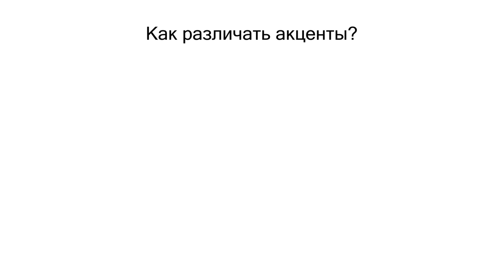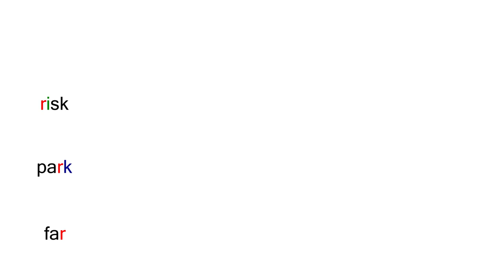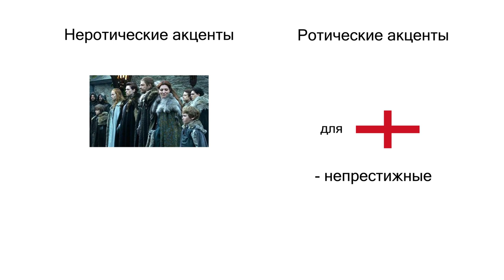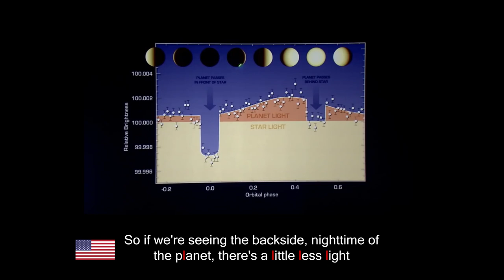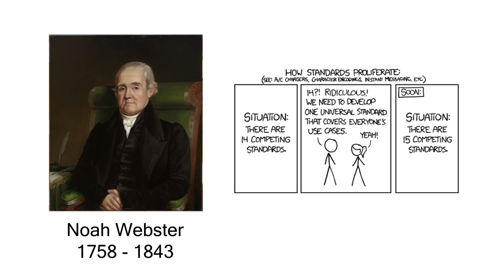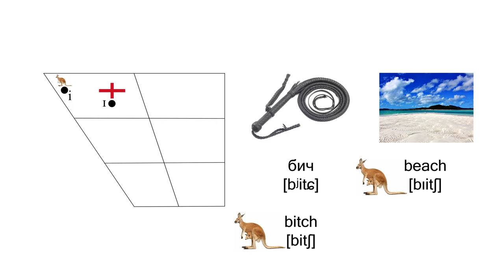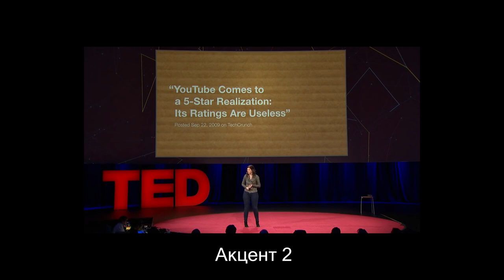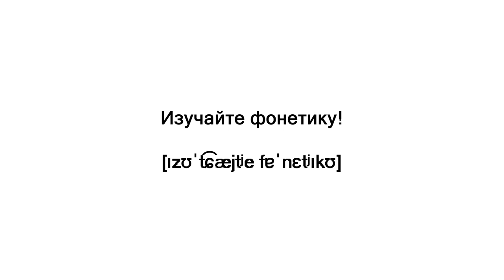Как различать акценты в английском? / How to guess English accents?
Как отличить американца от британца по произношению, а не по бейсболке или котелку? Почему австралиец готов умереть прямо сегодня? Откуда родом человек, если он говорит как американец, а пишет как британец? Давайте разбираться!

Угадать по акценту, откуда родом человек, - это весёлый спорт. В этом видео мы научимся отличать акценты носителей английского языка.

Рекомендую книги по фонетике:
- John C. Wells. Accents of English
- Geoff Lindsey. English After RP: Standard British Pronunciation Today
- Alan Cruttenden. Gimson's Pronunciation of English, 8th Edition
- Peter Ladefoged, Ian Maddieson. The Sounds of the World's Languages

Я благодарю Сашу Смирнова и канал Phonetic Fanatic за вдохновение для работы над "английской" серией видео.

00:00 Вступление
00:55 Наречия русского языка
02:06 Английский язык в мире
02:22 Ротические и неротические акценты
04:15 Тёмный и светлый эль
05:13 Канада
06:21 Австралия и Новая Зеландия
08:48 Тренировка
09:49 Рекомендую!
10:12 В следующих выпусках